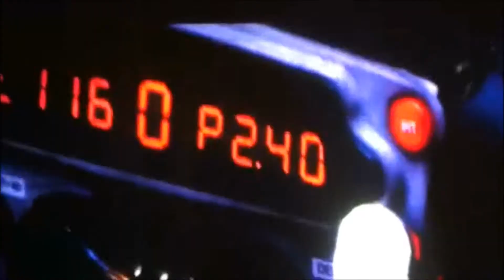Spanish Grand Prix 2013 - Sahara Force India F1 "Señorita"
The 2013 Spanish Grand Prix (formally known as the 2013 Formula 1 Gran Premio de España) is a Formula One motor race that is scheduled to be held on 12 May 2013 at the Circuit de Catalunya in Montmeló, Spain. The race will be the fifth round of the 2013 season, and marks the forty-third running of the Spanish Grand Prix as a round of the Formula One World Championship, and the twenty-third running at Catalunya.

Spain is a great location to shoot a film and while Hollywood has been doing it for awhile, Bollywood has also discovered it.

Naturally with Sahara Force India Formula One Team many in India those movie lovers will be rooting for the team.  So if you want to break out in a dance why not with a Bollywood tune which was sung by Hrithik Roshan, Farhan Akhtar and Abhay Deol sin. The trio have sung the song along with traditional Spanish flamenco artist María del Mar Fernández, who made her debut with the song.

This is the first time Abhay Deol has sung a song for a film, though both Farhan Akhtar and Hrithik Roshan had made their singing debuts for Rock On!! and Hrithik Roshan in 'Kites' with Mexican model, actress Bárbara Mori Ochoa.

Anamaría Merino Tijoux (born 1977), commonly known by her stage name Ana Tijoux makes an appearance in this.  Anita Tijoux, is a French-Chilean musician. She became famous in Latin America as the female MC of hip-hop group Makiza during the late 1990s. In 2006, she crossed over to the mainstream of Latin pop after her collaboration with Mexican songstress Julieta Venegas in the radio hit "Eres para mí". Tijoux has often been praised for "exploring sensitive matters devoid of violence." She gained more widespread recognition following her second solo album, 1977, which was mixed into this.

Sahara Force India Formula One Team, the trading name of Force India Formula One Team Limited, is a Formula One racing team based in Silverstone, United Kingdom which currently holds an Indian licence. The team was formed in October 2007 when a consortium led by Indian businessman Vijay Mallya and Michiel Mol bought the Spyker F1 team for € 90 million. Force India F1 represents increased Indian participation within Formula One, with Greater Noida having hosted the first Indian Grand Prix in 2011. The Fédération Internationale de l'Automobile confirmed the change in name from Spyker to Force India on 24 October 2007.

After going through 29 races without scoring points, Force India won their first Formula One world championship points and podium place when Giancarlo Fisichella finished second in the 2009 Belgian Grand Prix, Force India scored points again in the following race when Adrian Sutil finished fourth, and set the team's first fastest lap, at the Italian Grand Prix.

The team used to be owned by someone I have had a lot of good times with Eddie Jordan.  The team has its origins in the Jordan Grand Prix team, which entered Formula One racing in 1991 based at the Silverstone racing circuit. Jordan enjoyed many years in Formula One, winning four races and achieving third place in the 1999 constructors title.

Adrian Sutil (German pronunciation: [ˈadɾjan zuˈtil]; born 11 January 1983 in Starnberg, West Germany) is a German racing driver and drives for Force India in Formula One.
Sutil started karting at the age of 14 and moved into single seater racing in 2002 in the Swiss Formula Ford series where he won the title. He moved up into Formula Masters Austria and started 1 race before stepping into Formula BMW ADAC in 2003. Sutil then raced in the Formula 3 Euroseries where he was the runner-up to Lewis Hamilton in 2005. He went to Japan in 2006 to race in the All-Japan Formula Three Championship and also finished 3rd in the Macau Grand Prix.
Having been involved in the Midland F1 test team, Sutil was promoted to a race seat for the new Spyker F1 team in 2007. Sutil continued to race with the team under their new guise Force India in 2008 where he remained until 2011. He made his return to the sport in 2013 again with Force India.